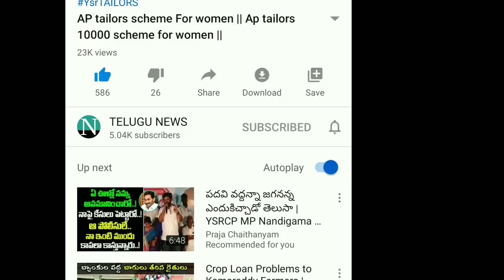Second list amma vodi 2020 || AMMA VODI SECOND LIST EPPUDU 2020 || AP AMMA VODI UPDATE 2020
SELLTM

vuchitha illu
new ration card
navarathnalu
POOR PEOPLE HOUSE
YSRCP
YS JAGAN MOHAN REDDY
AP SCHEMES
AP PADHAKALU
AP BUDEGT
AP HOUSING SCHEME
AP GIVERNMENT
 VUCHITH HAMI
YSRCP GOVERNMENT
state schemes for poor
amma vodi
Ap cm
jagan schemS
JAGAN CM
15000
Amma vodi list
FREE HOUSE
HOUSE SCHEME
NAVARATHNALU
DWACRA GROUPS